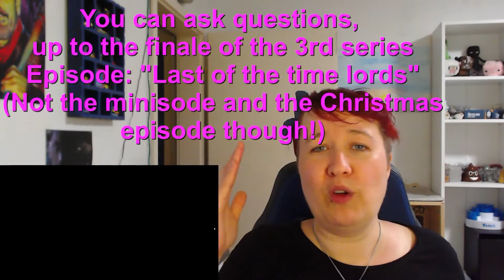Party preparing... You can help :D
Wanna see the Full-Watch-alongs?